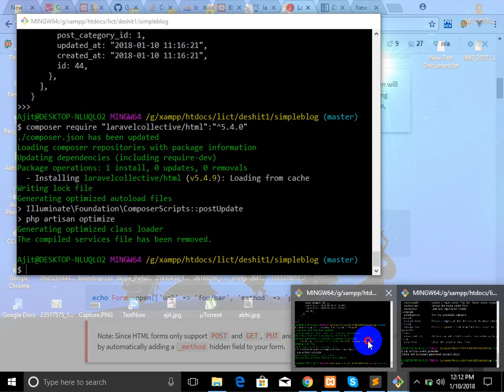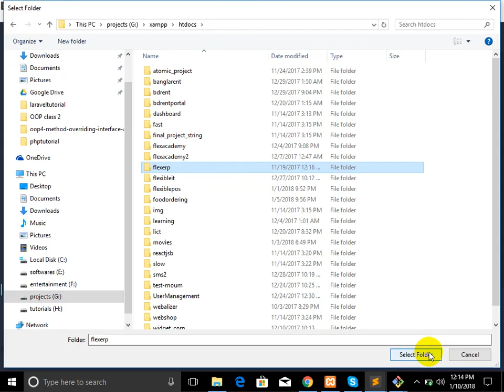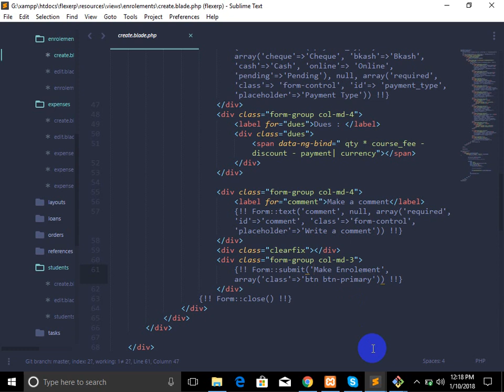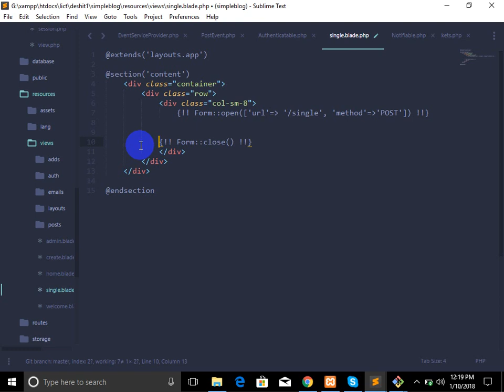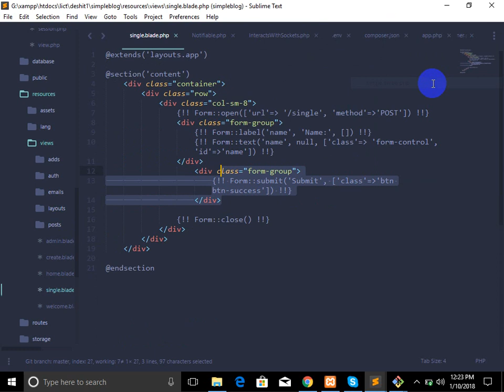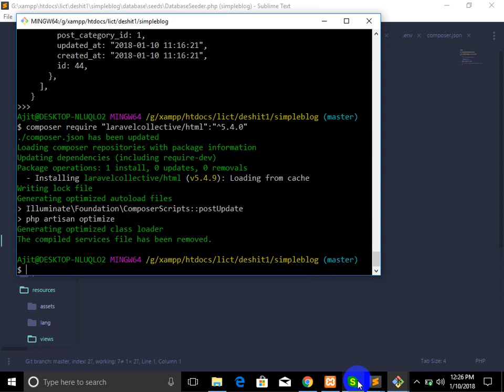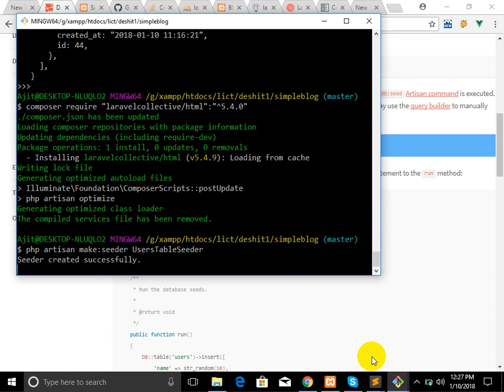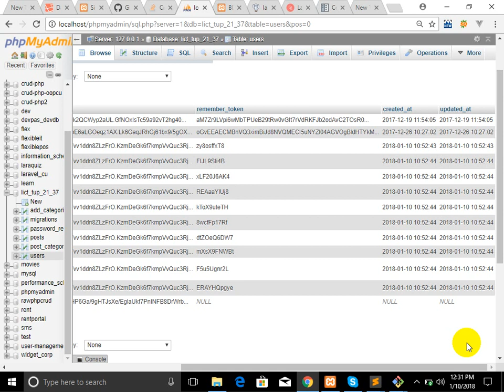Laravel Tutorial part 13 using laracollective and seeder, tinker, datafactory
How to use laracollective Form
How to use Seeder
How to use Tinker
Using datafactory for dummy data